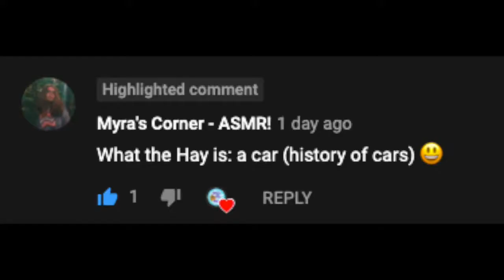What the Hay: Is A Car?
Thank you to Myra's Corner - ASMR! for the question! :)